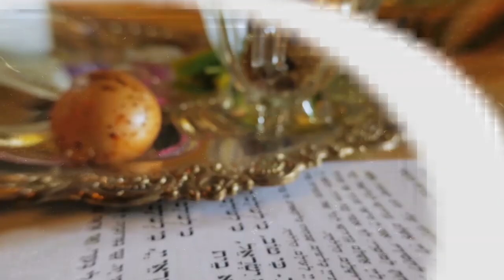Chanuka 5783 - Programa Especial da Hidabroot Brasil - Rabino Shimon Brand (2022)